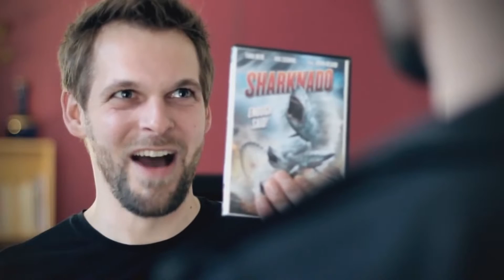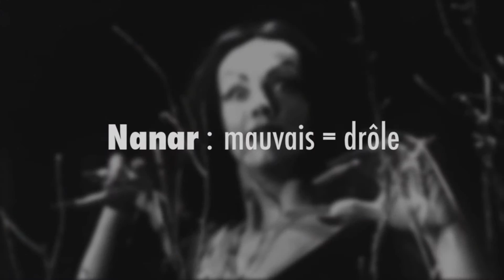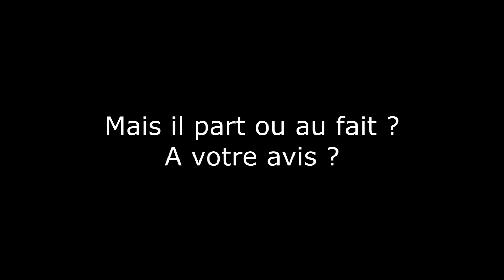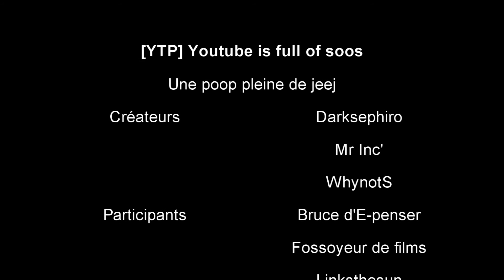[YTP] Youtube is full of soos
La chaine Deathteam ayant été cloturée, toutes nos poops sont reupload sur cette chaine !